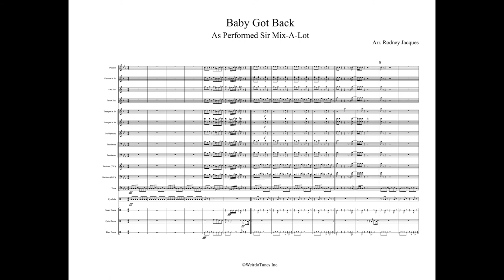Baby Got Back Full Display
Artist: Sir Mix-A-Lot

WeirdoTunes Inc.